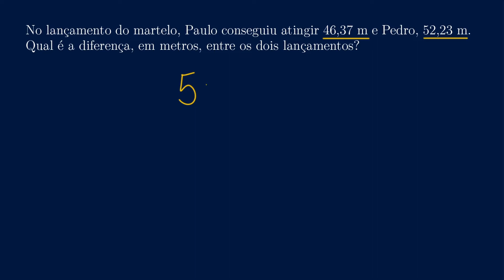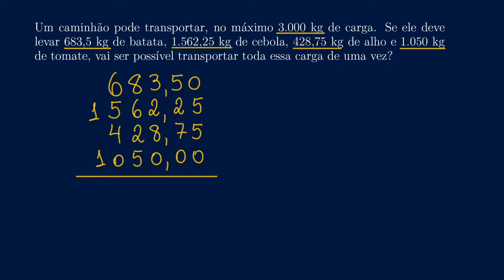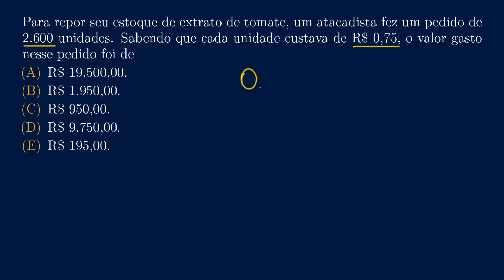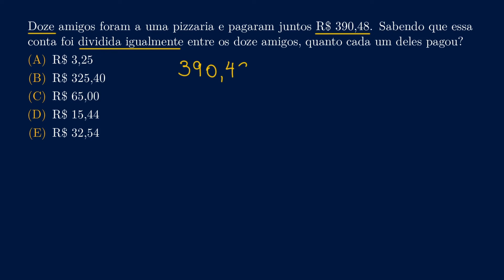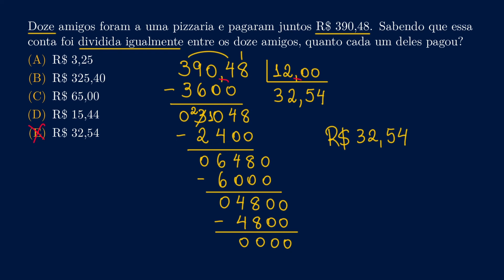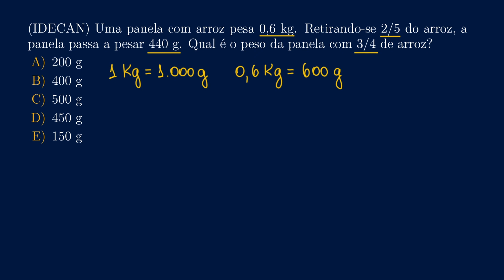Exercícios Resolvidos sobre Números Decimais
Nesse vídeo vamos resolver algumas questões sobre números decimais, usando tudo o que vimos até aqui.

Capítulos do vídeo:
0:00 Questões resolvidas de números decimais
0:20 Questão 1
1:44 Questão 2
3:52 Questão 3
5:25 Questão 4
7:53 Questão 5

Quer a matemática mais fácil? Só aqui no Reducática!

Música de Fundo:
Heartbeat por Vincent Rubinetti
Baixe a música em Bandcamp:

Questão 1:
No lançamento do martelo, Paulo conseguiu atingir 46,37 m e Pedro, 52,23 m.
Qual é a diferença, em metros, entre os dois lançamentos?

Questão 2:
Um caminhão pode transportar, no máximo 3.000 kg de carga. Se ele deve levar
683,5 kg de batata, 1.562,25 kg de cebola, 428,75 kg de alho e 1.050 kg de
tomate, vai ser possível transportar toda essa carga de uma vez?

Questão 3:
Para repor seu estoque de extrato de tomate, um atacadista fez um pedido de
2.600 unidades. Sabendo que cada unidade custava de R$ 0,75, o valor gasto
nesse pedido foi de:

Questão 4:
Doze amigos foram a uma pizzaria e pagaram juntos R$ 390,48. Sabendo que essa
conta foi dividida igualmente entre os doze amigos, quanto cada um deles
pagou?

Questão 5:
(IDECAN) Uma panela com arroz pesa 0,6 kg. Retirando-se 2/5 do arroz, a panela
passa a pesar 440 g. Qual é o peso da panela com 3/4 de arroz?